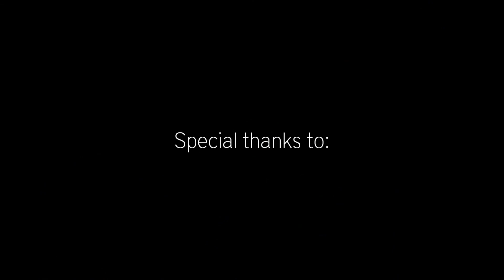Shinpaugh Photography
Shinpaugh Photography started on March 9th, 2014. I, Dennis Shinpaugh, have been doing photography since December 25th, 2010. I am gaining experience to be a professional photographer.

PLEASE CHECK OUT ALL OF MY PHOTOGRAPHY ON FACEBOOK AND FLICKR. WEBSITE WILL BE UP LATER THIS 2014 FALL.